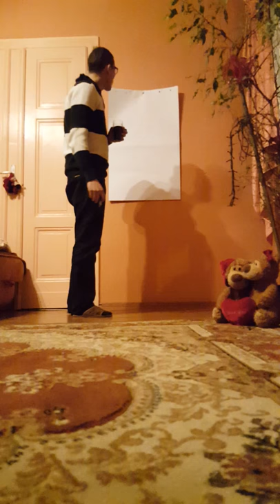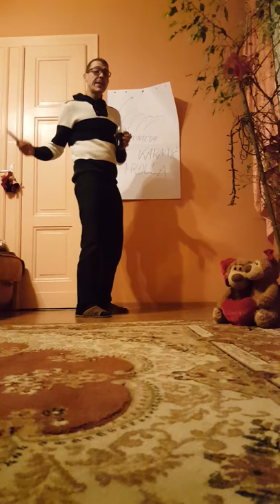Nie pij tyle bo Cie zjedzą motyle...